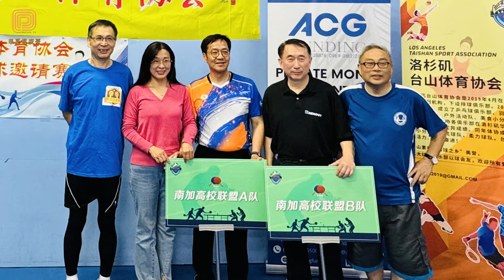促社区交流 台山体育协会首届“玉兰杯”乒乓球团体邀请赛落幕 （华夏电视台）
4月21日，台山体协第一届“玉兰杯”乒乓球团体邀请赛在洛杉矶乒乓球协会举办。经过一天的激烈角逐，分别决出比赛排名：团体赛冠军台山体协Ａ队、AllSate S Kuang Agency获团体亚军、佳信贷款、登鼎队、开心火锅队三队并列第三。个人赛女子冠军于华、亚军Suzanna、Jade和Tina周并列第三。个人赛男子冠军乔锦辉、亚军徐公伦、张松洋和童卫星并列第三名。
          洛杉矶台山体育协会（Los Angel Tai Shan Sports Association）第一届“玉兰杯”乒乓球团体邀请赛，参赛团队包括南加高校联盟A队 B队、东谷协会队、北京联谊会队、佳信贷款队、博雄律师联合队、登鼎队，开心火锅队、Triple-Y电力队、台山宁阳队、ALlstate Sarah Team、洛杉矶台山体协A队、B队13支队伍和30名男、女单打运动员。75位乒乓球高手参加比赛。
       罗省台山宁阳会馆主席伍坚伟、南加州台山联谊会副会长林健鸿、华埠大联盟理事长杨德诚、体操世界冠军、美国华人体育家协会副会长吴国年、世界技巧冠军李小燕、南加州高校联盟副会长刘国云、高校联盟乒乓球俱乐部肖敏及两位付主席、佳信贷款刘艳秋等参加比赛开幕式。
         台山体协龚灿尧会长在开幕式致辞中表示，非常荣幸能够举办这样一场有意义的乒乓球比赛。“玉兰杯”乒乓球团体邀请赛不仅是一次体育盛会，更是台山体协致力于促进社区交流、弘扬体育精神的具体实践。希望通过这样的活动，进一步推动乒乓球运动在洛杉矶地区的发展，为更多乒乓球爱好者提供展示自我的平台。
        “玉兰杯”乒乓球团体邀请赛是台山体协旨在促进乒乓球运动发展、增进社区交流的一项重要活动。比赛共吸引了来自各个年龄段的选手和观众参与，充分展现了乒乓球运动的魅力和活力。
           华夏电视台记者埃尔蒙地市采访报道